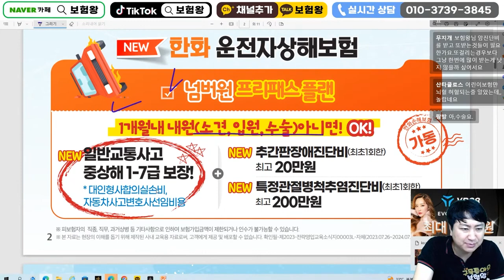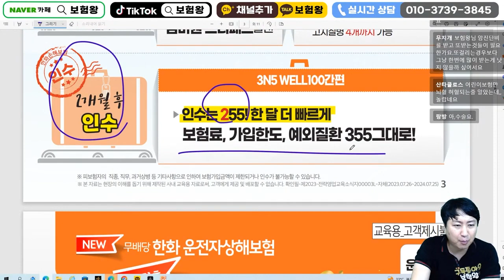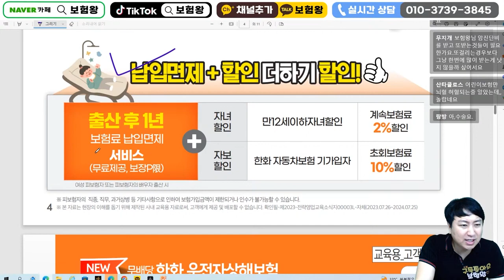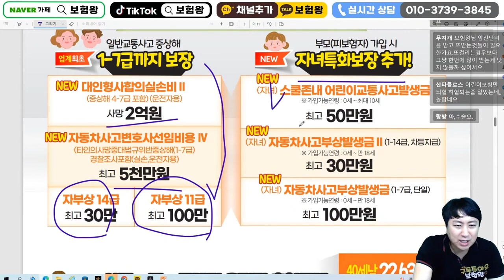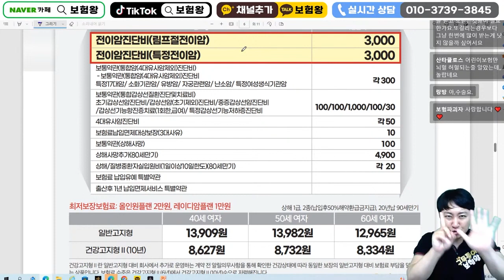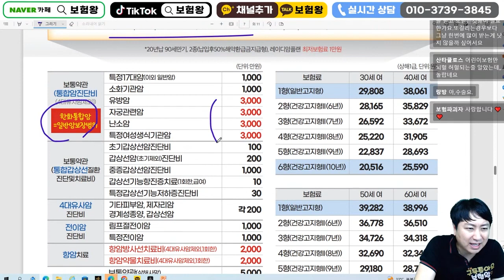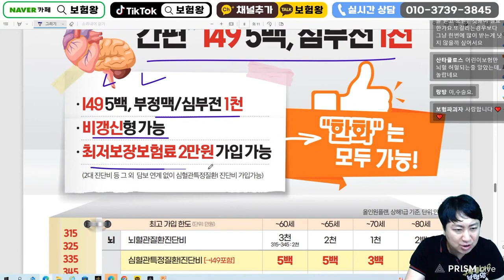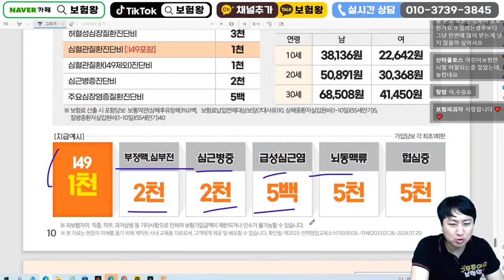8월 한화손해보험 신상품이슈안내!! (f.가성비 어린이보험 강추~)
안녕하세요~~

가입보다는 사후보상관리에 최선을 다하는

한화손보  어린이보험이 요즘 강세입니다
비교를 통해 준비하세요!!

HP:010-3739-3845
카톡친구추가:r2an
카톡플러스친구:보험왕검색